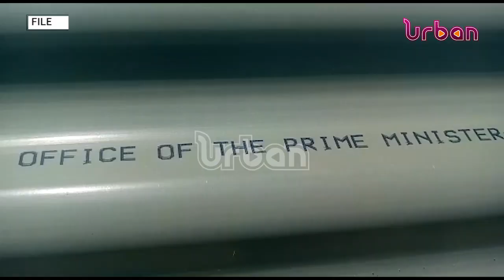Government chief whip moots debate on downsizing house